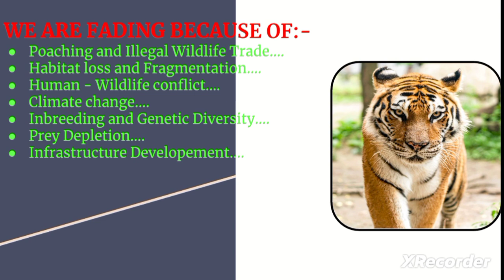My second slide presentation,"SAVE TIGERS" || Akku Official || TARGET=5k views for next presentation